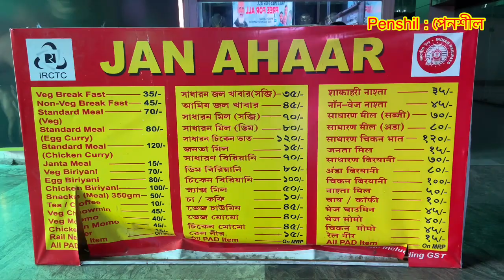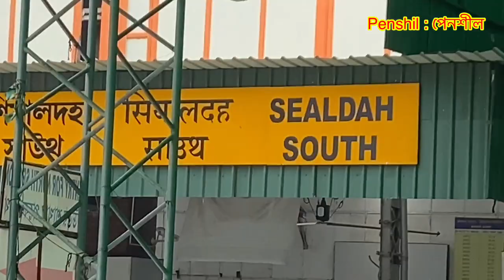Sealdah Station Presently | The Busiest Station in Kolkata